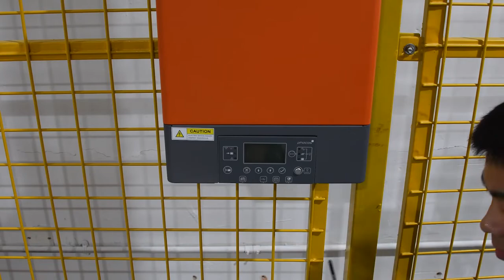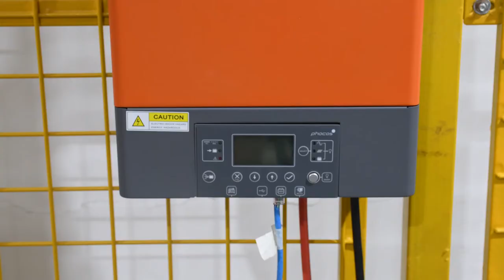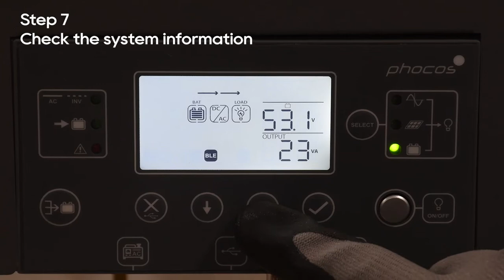How to connect Pytes battery E-box-48100R with Phocos inverter